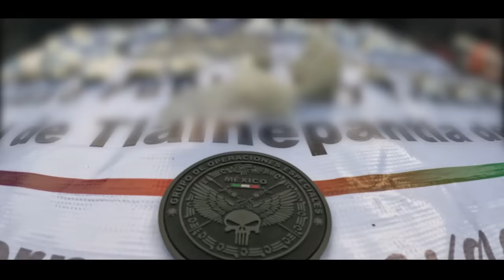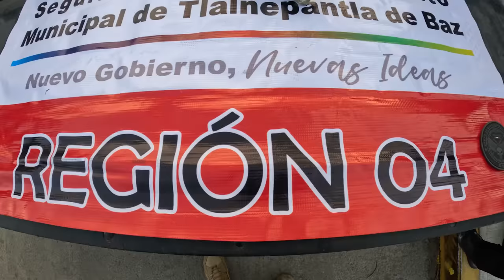Detuvimos y CATEAMOS PUNTOS de VENTA De DR0GA / Decomisó En Zona Oriente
Desmantelamos puntos de venta de sustancias ilícitas en Tlalnepantla de Baz, municipio en el que diariamente los oficiales emprenden una dura labor de vigilancia.

VE MÁS CONTENIDO EN:  @YULAY

EDICIÓN:  ​⁠@velvett9119